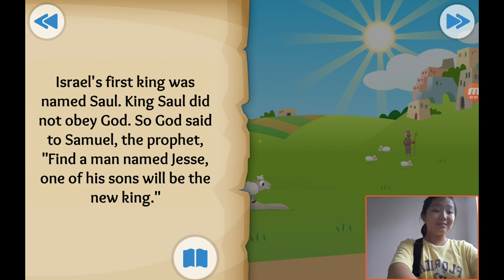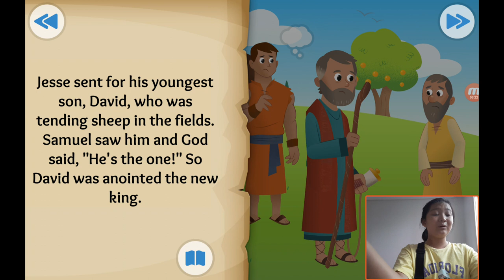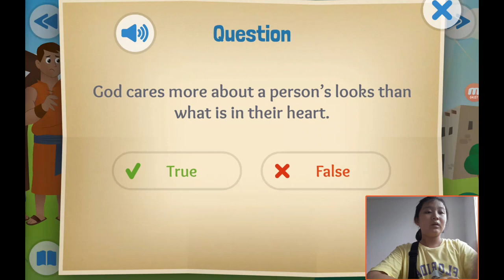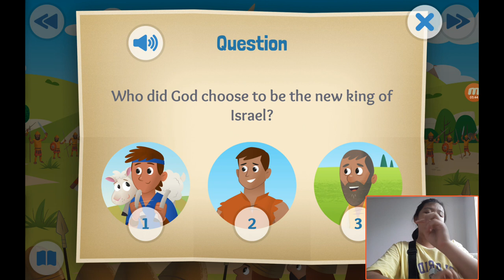‹TBP Kids› 어린이영어성경：15 Stones, Slings, and Giant Things about David and Goliath in